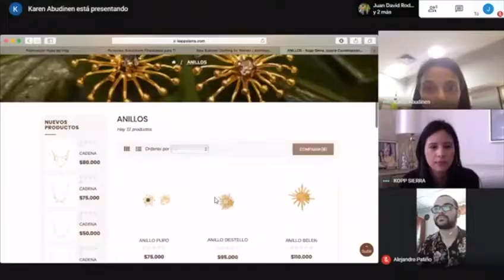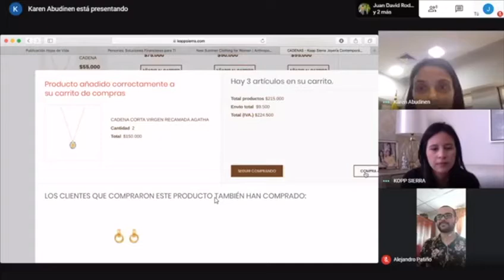“Vamos a conectar a emprendedores con consumidores y fortalecer las tiendas virtuales”: Ministra TIC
A través de un Facebook Live con pequeños empresarios, la ministra de las TIC, Karen Abudinen, anunció este sábado que en el segundo semestre de este año será presentada la nueva versión de las tiendas virtuales: ‘Tiendas 2.0’.